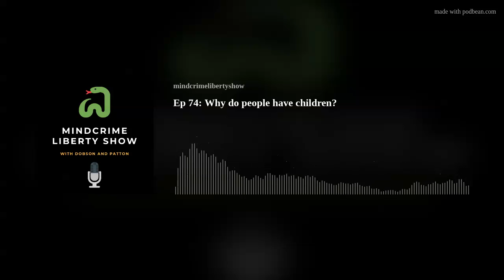Ep 74: Why do people have children?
The mindcrime liberty show discusses why people continue having more people?  Since the invention and proliferation of effective birth control the  production of children can be divorced from the act to create them.  Before then if people had sex children would most likely result "naturally" in the same way breathing happens. Of course one could abstain but that requires an act of will and self control which for the most part is uncommon.  Since child production in many places is now under the aegis of human action and not merely natural instinct why then do people choose to do so? Is it out of tradition? Is it a kind of hedonistic consumerism as Bryan Caplan describes?  Is it for religious reasons (ie fill the earth or have a quiver full of arrows).   Is it for political reasons in order to continue oneself or ones groups legacy?   What explains the reasons people choose not to do so?  Why is this a taboo topic still? Why is it for the most part so low since the invention of effective birth control?